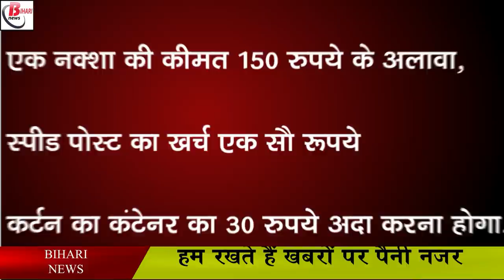बिहार में अब घर बैठे मंगाइए जमीन का बड़े साइज का नक्‍शा, मात्र इतना होगा खर्च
Bihar has the highest number of land-related cases. In such a situation, now the Bihar government wants to do everything so that the number of land-related matters can be reduced. In such a situation, now the digital land map of the plot in all the districts of the state of Bihar will reach your home at a low cost by speed post. There is also a provision to order five land maps at the same cost of postage. Let us tell you that the map will be sent to the safe house after putting it in the round container of the land map carton. Let us tell you that for this large size map, you will have to pay only 150 rupees.